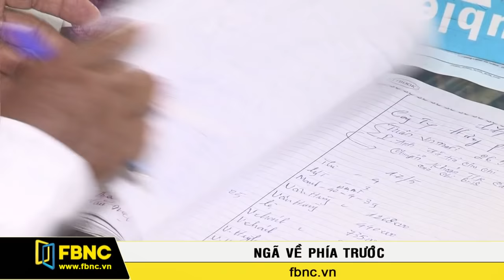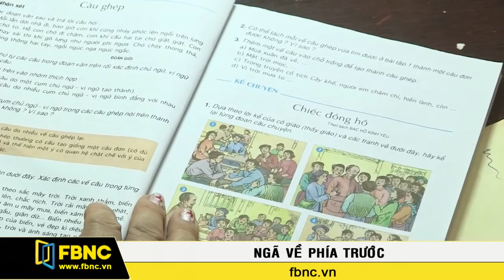FBNC - Bà Nguyễn Thị Bính - GĐ Hãng SX Bún Nguyễn Bính - Thủ Đức (Phần 2)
Câu chuyện về sự nghiệp làm bún sạch đáng khâm phục của bà Nguyễn Thị Bính.